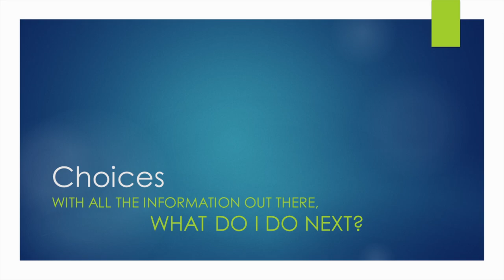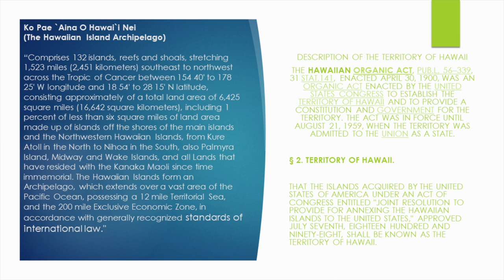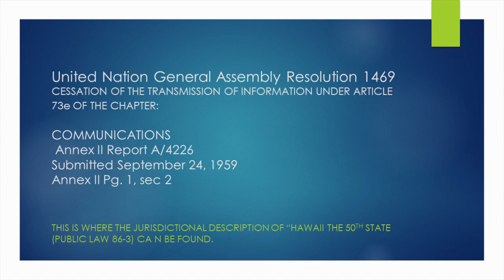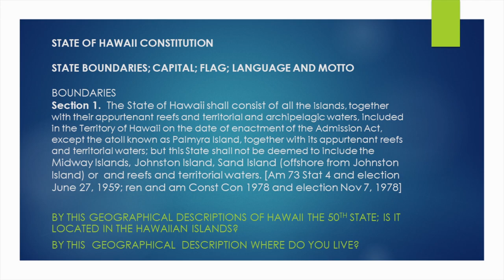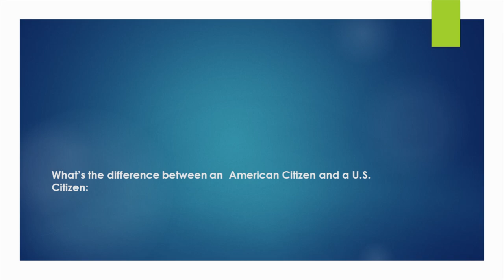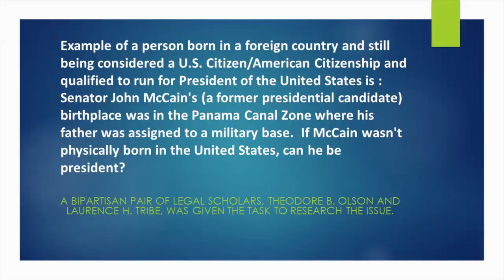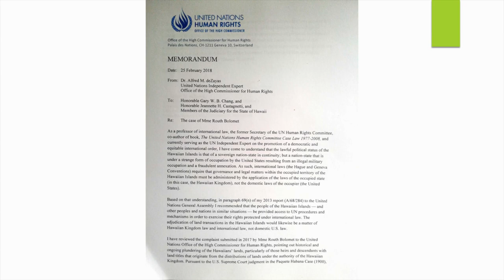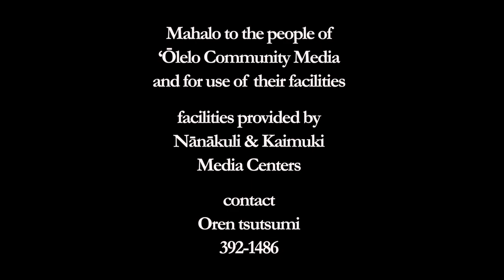Choices: a presentation by Routh Bolomet at the Aloha ‘Āina Eaducational Weekend 2018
Mei 6th 2018, Moku o O‘ahu, Waianae, Kea‘au, Our Lady of Kea‘au

camera by Shirline Ho and Georgianna Navarrow

edit by Oren Tsutsumi